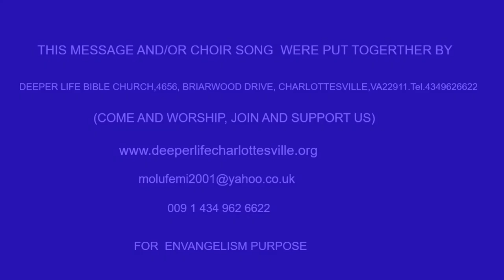RENEW TONGUES FOR RAPTURABLE SAINTS - DLBC.